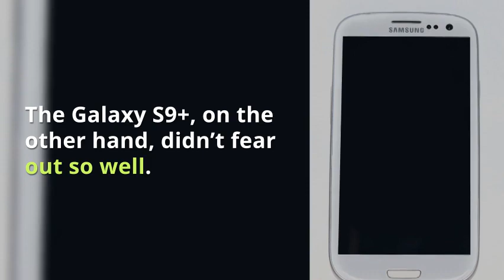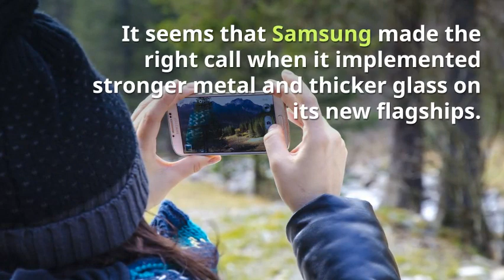Samsung S9 Malaysia Prices